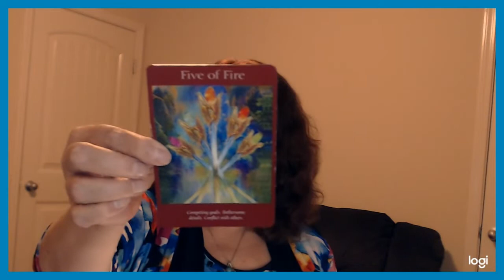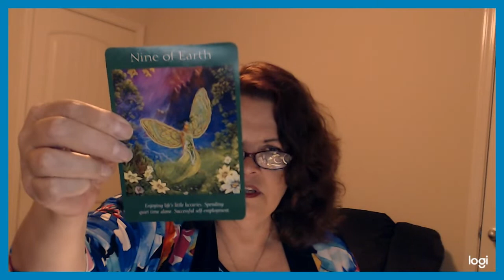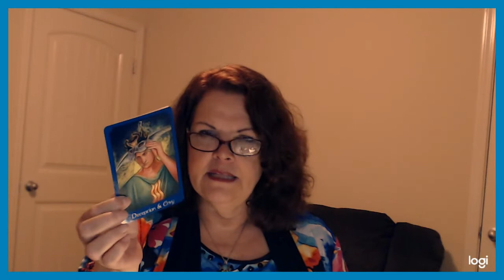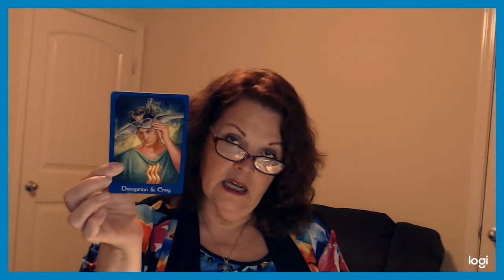Gemini January 1-16, 2019 You WILL get through this!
Go to my website for more information on how to schedule your Private Reading $60/50 minutes